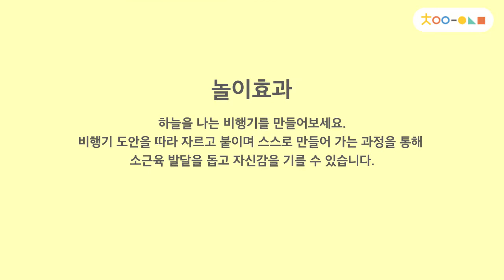[차이의 혼자서도잘해요-교통기관편] 하늘을 나는 비행기만들기